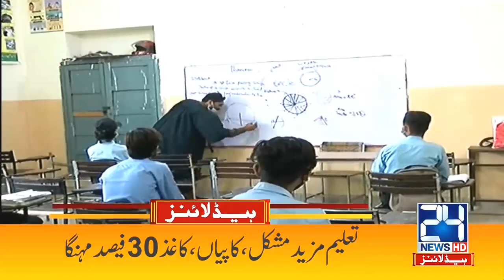2am News Headlines | 23 Oct 2021 | 24 News HD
24 News HD is one of the leading news channels of Pakistan bringing you the latest current affairs from Pakistan and around the world.  Live National Assembly and Senate Session.